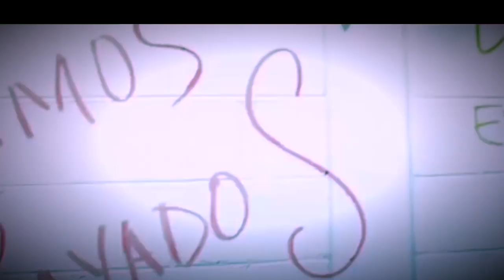Goles Y Jugadas de Rogelio “El Mellizo” Funes Mori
Somos Rayados